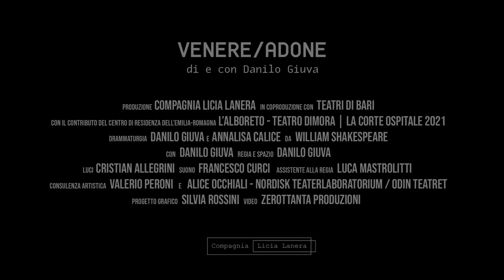𝙑𝙀𝙉𝙀𝙍𝙀/𝘼𝘿𝙊𝙉𝙀 di e con Danilo Giuva | Trailer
𝙑𝙀𝙉𝙀𝙍𝙀/𝘼𝘿𝙊𝙉𝙀
con e di Danilo Giuva

da William Shakespeare
regia e spazio Danilo Giuva
drammaturgia di Danilo Giuva e Annalisa Calice
luci Cristian Allegrini
suono Francesco Curci
assistente alla regia Luca Mastrolitti
consulenza artistica Valerio Peroni ed Alice Occhiali - Nordisk Teaterlaboratorium/Odin Teatret Váli Theatre Lab
progetto grafico Silvia Rossini
foto di scena Clarissa Lapolla photography
video di Zerottanta Produzioni
Produzione Compagnia Licia Lanera in coproduzione con Teatri di Bari
con il contributo del Centro di Residenza dell’Emilia-Romagna “L’arboreto-Teatro Dimora | La Corte Ospitale” 2021

ABSTRACT
Venere/Adone, un monologo di Danilo Giuva.
Lo spettacolo è la seconda opera di cui Danilo Giuva è regista ed interprete.
Lo spettacolo è prodotto da Compagnia Licia Lanera in coproduzione con Teatri di Bari. Ha ricevuto il contributo del Centro di Residenza dell’Emilia-Romagna L’arboreto-Teatro Dimora La    Corte Ospitale 2021.
Il nucleo della pièce è costituito da fatti d’amore. L’identità emotiva e sessuale trova espressione nel mito, dove i protagonisti sono Venere, dea dell’amore e della bellezza, e Adone, giovane uomo, vittima delle ossessioni amorose di lei.
Si racconta un amore in cui sono presenti tutte le dinamiche delle relazioni: il piacere, il sentimento, la negazione, il rifiuto.
Danilo Giuva, unico attore in scena, veste i panni di un docente, che con ironia e apparente sfrontatezza affonda poco alla volta nell’amore, nelle difficoltà dell’amore, delle relazioni, nella questione identitaria e nell’omosessualità.
Il testo, che si ispira ai sonetti di William Shakespeare, è una scrittura originale a cura di Danilo Giuva e Annalisa Calice.